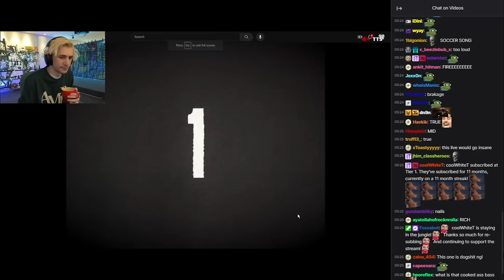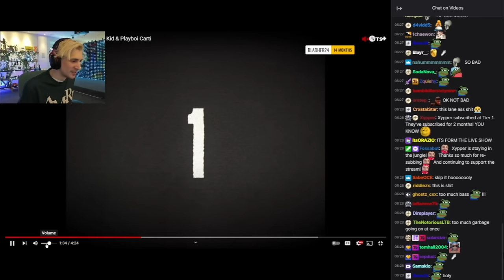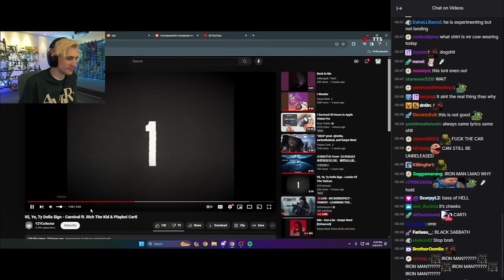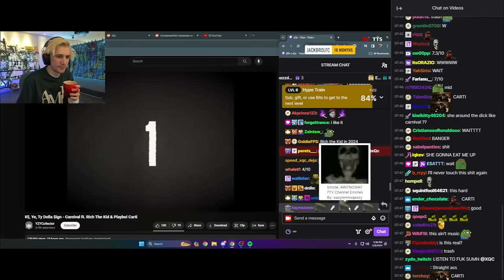xQc Reacts to Kanye West & Playboi Carti New Song "Carnival"